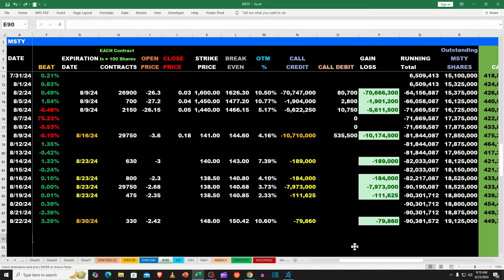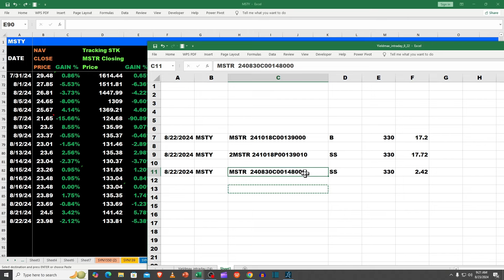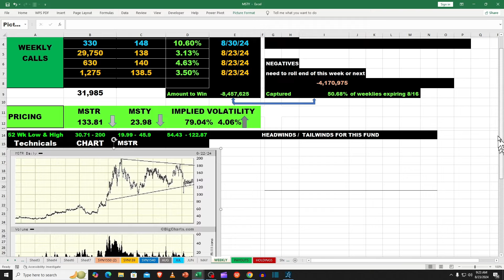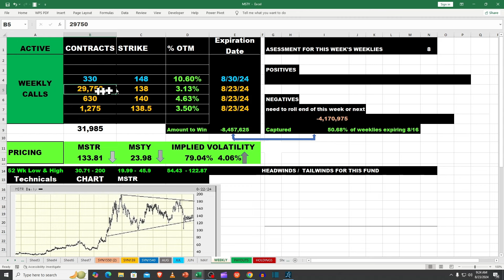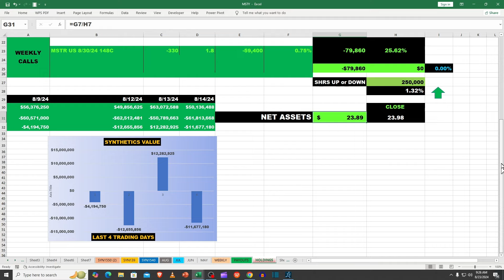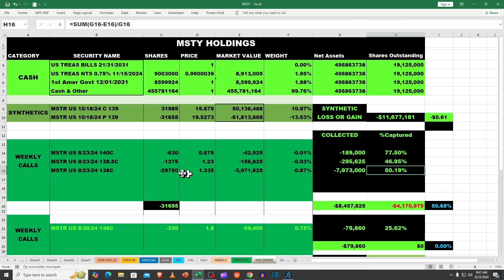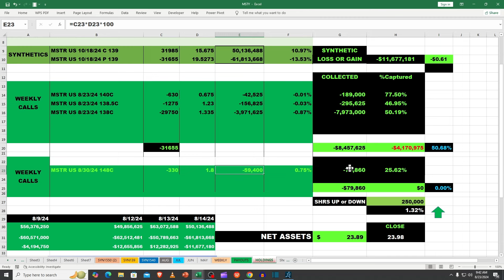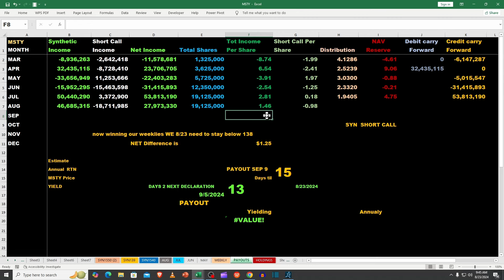YIELDMAX MSTY REVIEW AND UPDATE AFTER AUG 22 TRADING...A LITTLE RANT ON MARKETS AND WHAT TO EXPECT.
In this video, we dive into a comprehensive review and update of YieldMax MSTY following the trading sessions after August 22. We'll explore the latest developments in yield strategies and how they can impact your return on investment. Join me as I share insights on high yielding dividends and the best dividend stocks to watch. Additionally, I'll be sharing a little rant on the current market conditions and what you can expect moving forward. Whether you're a seasoned investor or just starting out, this video will provide valuable information on money management and maximizing your investment returns. Tune in to stay informed and enhance your financial strategy!